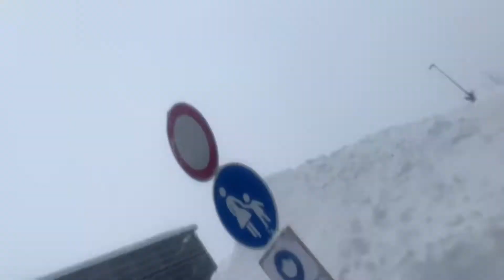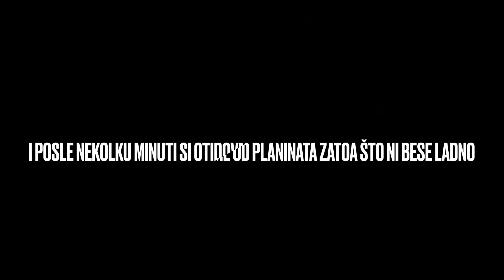Srekna nova godina!!!!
Se nadevam vi se dopadna ova video!
Srekna nova godina na site i srekni praznici!🎄🎄🎅🏼